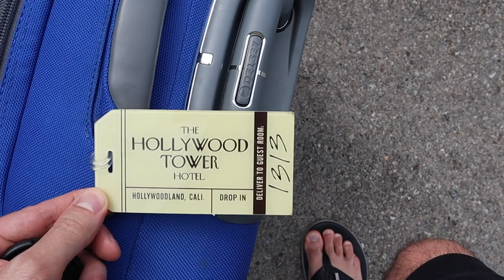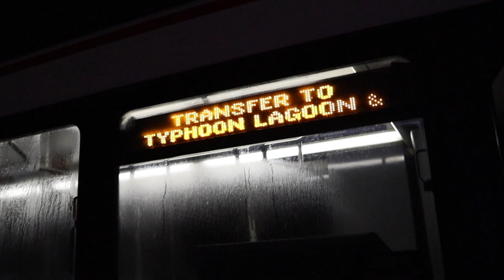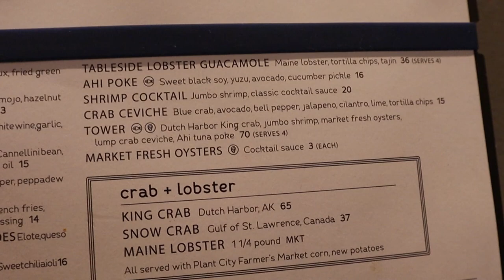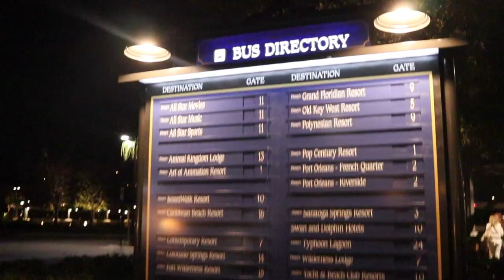TRAVELING TO DISNEY WORLD! | Pop Century, Disney Springs & Paddlefish!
Welcome to day 1 of my quick Walt Disney World weekend trip! I decided to head down to hang out with friends and buy the new Finding Nemo Disney pins. Today I leave Pittsburgh and head to Orlando. I check in to Pop Century, hit up Disney Springs and Paddlefish! Yummy.